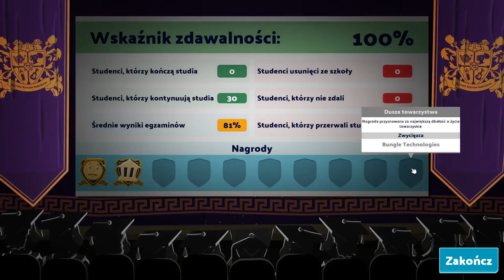Symulacja w Symulacji | Two Point Campus #2